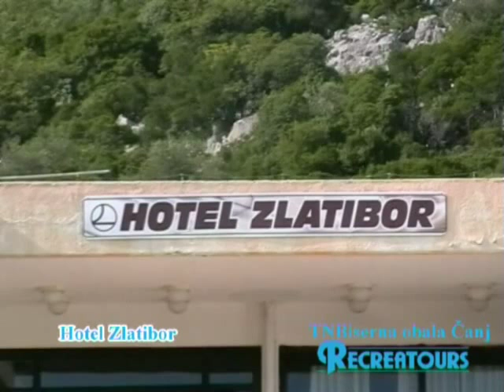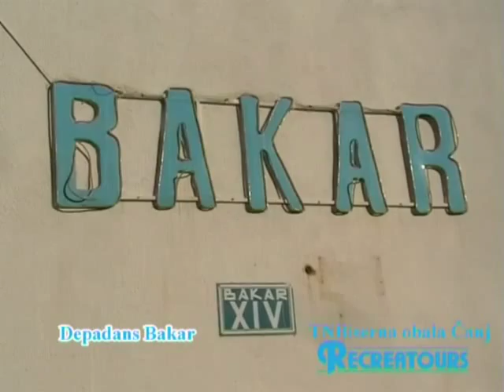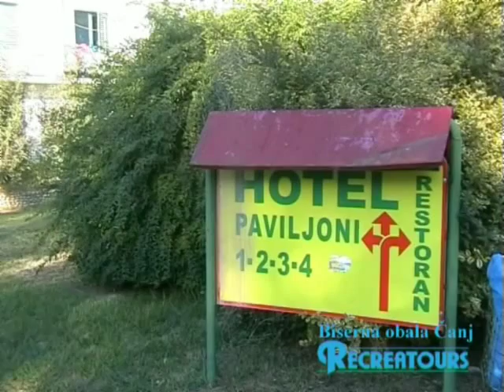Emisija Play-TN Biserna obala-video prezentacija